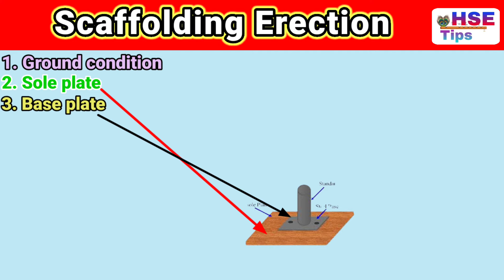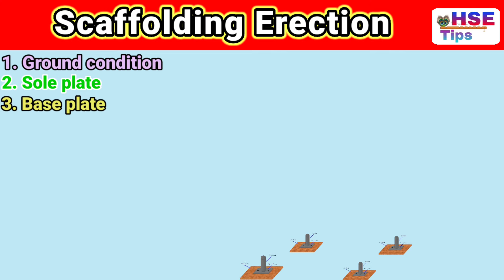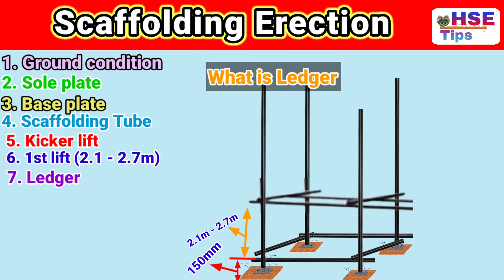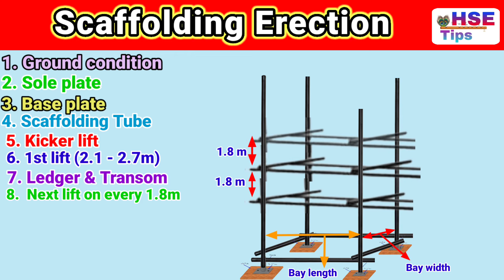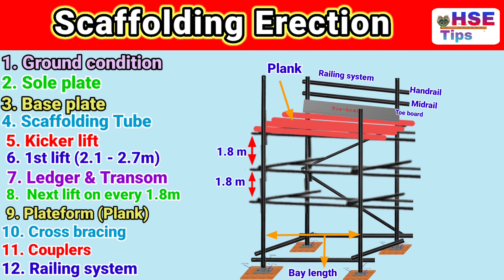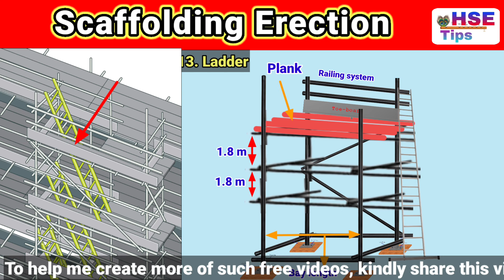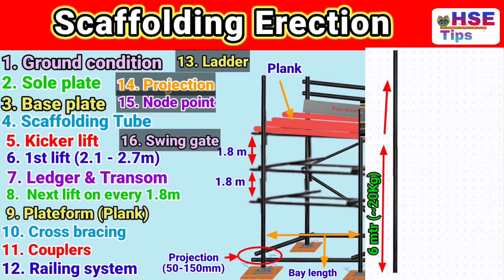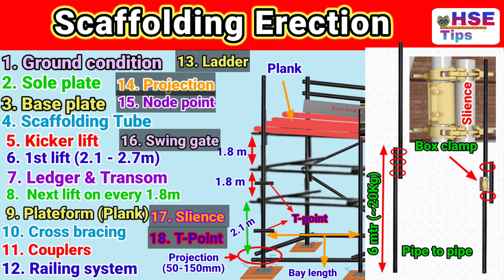Scaffolding erection | How to erect scaffolding | Step by step | Scaffolding components | parts name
In this video I discussed about scaffolding erection step by step.

Keep Learning and Growing with HSE Tips...

Suggested Videos:-

Disclaimar...!

This Channel does not prompt or encourage any leagal activities. all contents provided by this channel is meant for education purpose & Increasing safety awareness for reducing the Accidents/incidents...

Thanking  you...!

Best Regards
@HSE Tips

Stop Accidents Before They Stop You..!